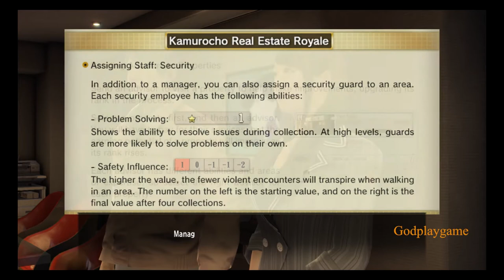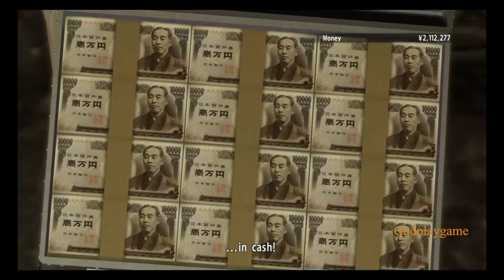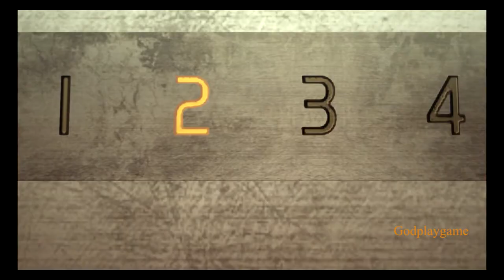05 Yakuza 0 Chapter 5 An Honest Living Game Play Walkthrough (No Commentary)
🥰Welcome to Godplaygame. Yakuza 0 Game Story Walkthrough All the 17 Chapters of Yakuza 0 Zero. Thanks.

🥰Godplaygameへようこそ。 ヤクザ0ゲームストーリーウォークスルーヤクザ0ゼロの全17章。 このチャンネルを購読していただけませんか？ ありがとう。

zelda breath of the wild walkthrough
zelda link's awakening walkthrough
zork walkthrough
zelda majora's mask walkthrough
yiga clan hideout walkthrough
yakuza 0 walkthrough,
yakuza kiwami walkthrough,
yoshi's crafted world walkthrough,
yakuza like a dragon walkthrough,
yakuza 5 walkthrough,
yooka laylee walkthrough,
yakuza 4 walkthrough,
yakuza 3 walkthrough,
yakuza zero,
yakuza zombie,
yakuza zhao,
yakuza zero chapters,
yakuza zero review,
yakuza zero substories,
yakuza zero trophy guide,
yakuza zero walkthrough,
yakuza zero characters,
yakuza zero how to save,
yakuza yumi,
yakuza yuya,
yakuza yuta,
yakuza yagami,
yakuza yuri,
yakuza yokohama,
yakuza yasuko,
yakuza yandere simulator,
yakuza yuki training,
yakuza yayoi,
yakuza xbox,
yakuza xbox 360,
yakuza xbox series x,
yakuza x reader,
yakuza xgaming,
yakuza xbox physical,
yakuza x male reader,
yakuza x persona,
yakuza x reader lemon,
yakuza xbox exclusive,
yakuza women,
yakuza wikipedia,
yakuza wii u,
yakuza w fartuszku,
yakuza weapons,
yakuza where to start,
yakuza vs mafia,
yakuza video game,
yakuza vs triad,
yakuza voice actors,
yakuza video game series,
yakuza vocational school,
yakuza vs cartel,
yakuza vinyl,
yakuza vs yakuza kiwami,
yakuza underworld studies,
yakuza uma musume,
yakuza uniform,
yakuza update,
yakuza underboss,
yakuza underboss comb,
yakuza ueno seiwa,
yakuza underwear,
yakuza usa,
yakuza tattoo,
yakuza tattoo drawing,
yakuza tattoo pictures,
yakuza tattoo arm,
yakuza team,
yakuza tattoo style,
yakuza tattoo design,
yakuza tattoo leg,
yakuza tattoo wallpaper,
yakuza tattoo back,
yakuza series,
yakuza small tattoo,
yakuza sak,
yakuza sleeve tattoo,
yakuza series order,
yakuza sushi,
yakuza switch,
yakuza steam,
yakuza saejima,
yakuza song,
yakuza real life,
yakuza remastered collection,
yakuza reddit,
yakuza release order,
yakuza reina,
yakuza ryuji,
yakuza rikiya,
yakuza remastered collection review,
yakuza release date,
yozakura quartet,
yakuza photo,
yakuza pictures,
yakuza pic,
yakuza photo tattoo,
yakuza play order,
yakuza o,
yakuza one piece,
yakuza oda,
yakuza ost - baka mitai,
yakuza origins,
yakuza on switch,
yakuza net worth,
yakuza nishiki,
yakuza names,
yakuza netflix,
yakuza nintendo switch,
yakuza name generator,
yakuza nishida,
yakuza movie,
yakuza meaning,
yakuza mask,
yakuza mask tattoo,
yakuza manga,
yakuza movies 2019,
yakuza majima,
yakuza motorsports,
yakuza memes,
yakuza main character,
yakuza logo,
yakuza like a dragon,
yakuza leader,
yakuza logo png,
yakuza like a dragon crackwatch,
yakuza like a dragon wiki,
yakuza leader daughter,
yakuza like a dragon ps5,
yakuza like a dragon review,
yakuza like a dragon ps5 upgrade,
yakuza kiwami,
yakuza kiwami 2,
yakuza korea movie,
yakuza kiwami 3,
yakuza kiryu,
yakuza kenzan,
yakuza kiwami substories,
yakuza kiwami pocket circuit guide,
yakuza kiwami chapters,
yakuza kiwami 2 substories,
yakuza japan,
yakuza judgement,
yakuza jovem dex,
yakuza judgement pc,
yakuza jacket,
yakuza joon gi han,
yakuza judgement xbox one,
yakuza jingu,
yakuza judgement lyrics,
yakuza japanese name,
yakuza ishin,
yakuza in order,
yakuza ichiban,
yakuza in japan,
yakuza ishin english,
yakuza in america,
yakuza in english,
yakuza idol anime,
yakuza in love,
yakuza is a serious crime drama,
yakuza house husband,
yakuza history,
yakuza haruka,
yakuza house,
yakuza hierarchy,
yakuza hamazaki,
yakuza hairstyle,
yakuza hana,
yakuza honk honk,
yakuza hair,
yakuza game,
yakuza gang,
yakuza game order,
yakuza games ranked,
yakuza goes hausmann,
yakuza gameplay,
yakuza gif,
yakuza goro majima,
yakuza games ranked reddit,
yakuza gang leader,
yakuza family,
yakuza full movie,
yakuza font,
yakuza finger,
yakuza friday night,
yakuza franchise,
yakuza film,
yakuza fury,
yakuza fashion,
yakuza friday,
yakuza electric scooter,
yakuza english dub,
yakuza eri,
yakuza eyepatch guy,
yakuza empire,
yakuza exam answers,
yakuza erasable,
yakuza electric bike,
yakuza empty lot,
yakuza english dub cast,
yakuza drawing,
yakuza dead souls,
yakuza definition,
yakuza dragon tattoo,
yakuza dragon,
yakuza dame da ne,
yakuza dead souls remastered,
yakuza dead souls ps4,
yakuza daigo,
yakuza dead souls pc,
yakuza characters,
yakuza collection,
yakuza clan,
yakuza chronological order,
yakuza cars,
yakuza chronology,
yakuza clothing,
yakuza crimes,
yakuza creator,
yakuza cabaret club,
yakuza boss,
yakuza background,
yakuza back tattoo,
yakuza by dark,
yakuza baka mitai,
yakuza black panther,
yakuza bread,
yakuza business management,
yakuza best jobs,
yakuza boss maplestory,
yakuza anime,
yakuza arm tattoo design,
yakuza apocalypse,
yakuza and the family,
yakuza adalah,
yakuza akiyama,
yakuza anime netflix,
yakuza amo de casa,
yakuza amon,
yakuza awano,
Chapter 6: The Yakuza Way